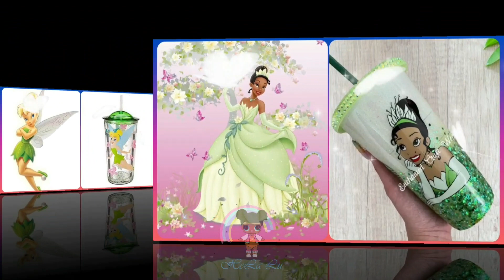Elsa & Disney Princesses Tumbler 👉 Hela Lu